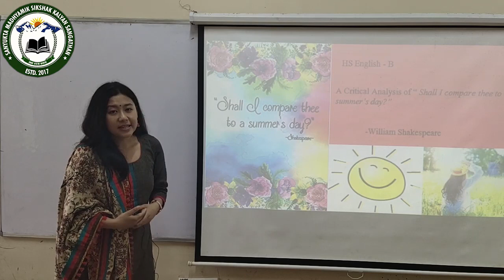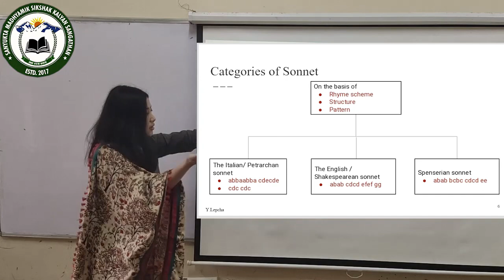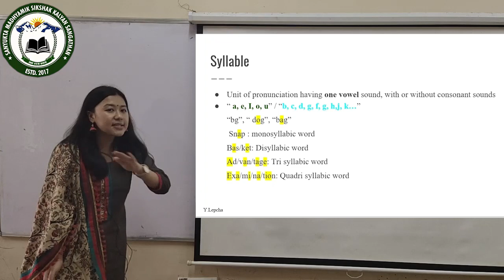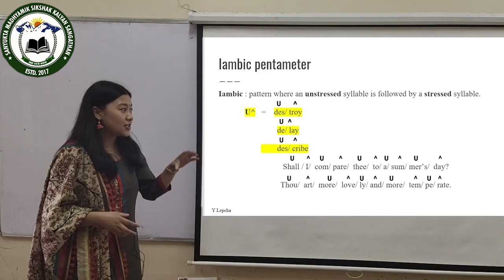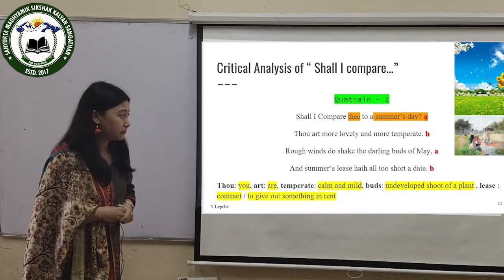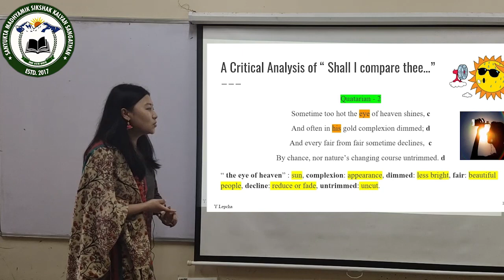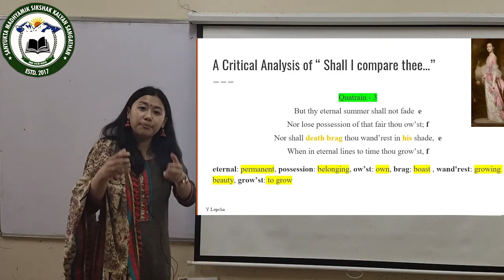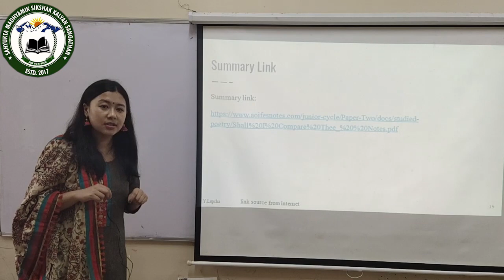English (12 Science, Commerce & Arts) Summer Days (William Shakespeare) By Yangchen L. Lepcha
Class XII Stream - Science, Commerce and Arts
Subject - English by Miss Yangchen L. Lepcha Asst.  Teacher, Sinkuna Sai HS School,